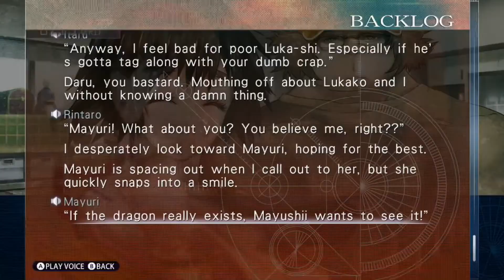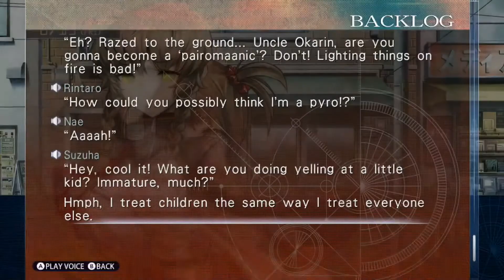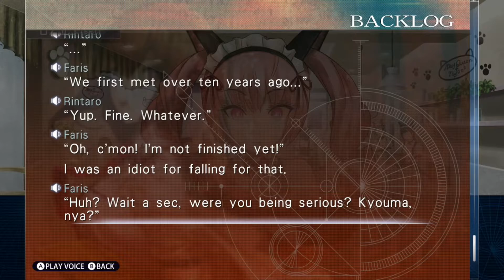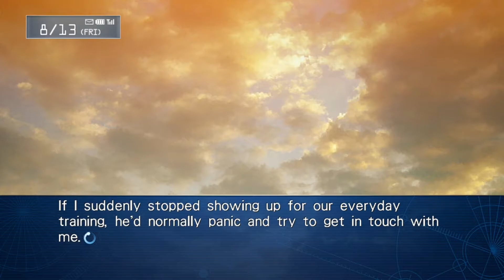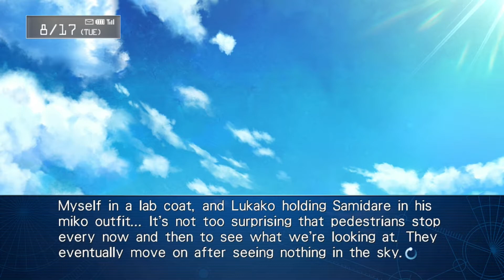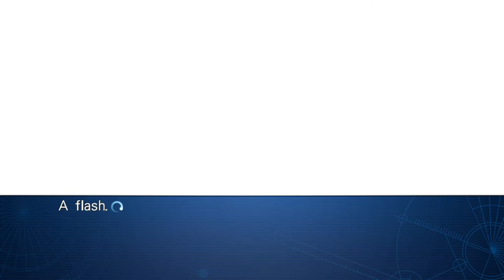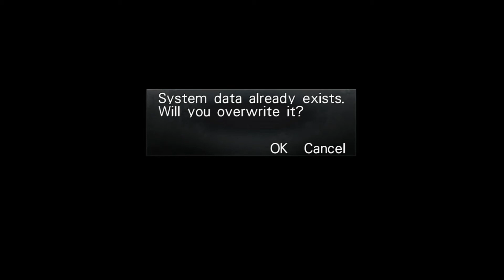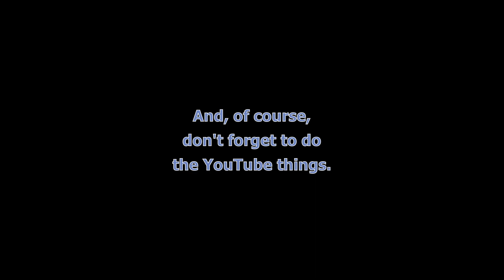Two Queers Play Steins;Gate: My Darling's Embrace, Part 8: Imagine Dragons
Steins;Gate has long been considered to be one of the greatest visual novels of all time. So what if we took it's compelling cast of characters--each with their own intertwined backstories, motivations, and detailed character arcs--and threw all of that out of the window so some hapless chuuni could date them?

That's right: not only was there a Steins;Gate rom com spinoff game, but we're gonna play the whole damn thing. We hope you'll enjoy getting to see these characters again, as well as a bit of levity amongst our usual fare.

And yes, we're (eventually) going to play every Steins;Gate game ever made, and you can see that progress